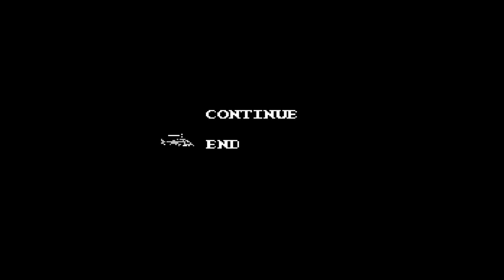[NES 게임] 에어울프(1988)